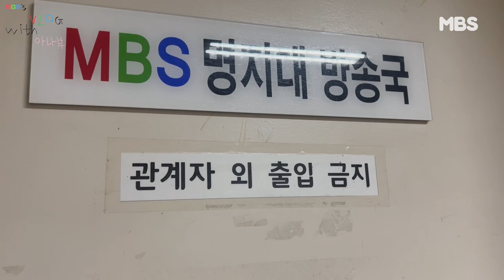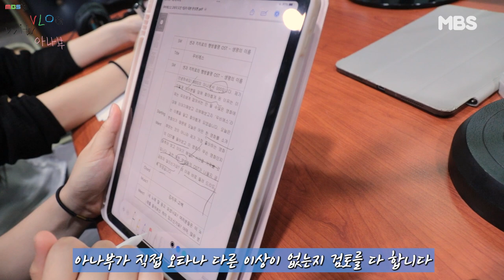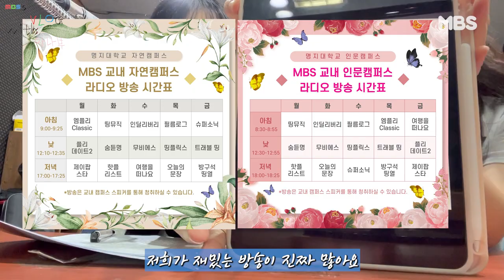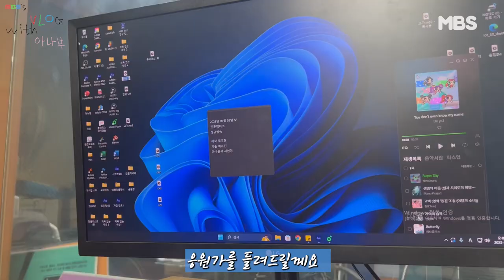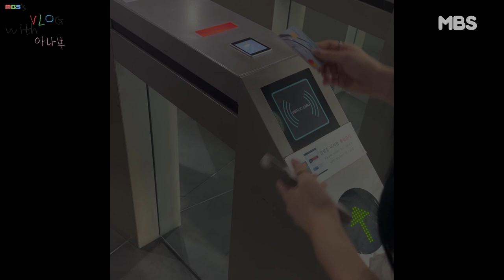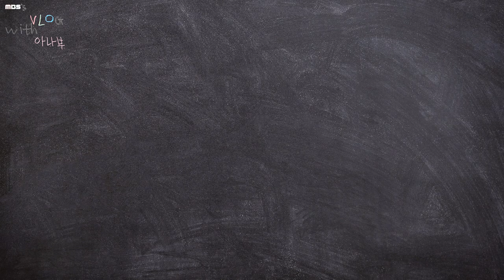MBS의 '얼굴' 아나부 부서 소개 영상 I MBS's VLOG 1화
제작 고태극
기술 김기남
출연 서현경, 강예은

명지대학교 방송국인 MBS에서 없어서는 안 될 4개의 부서 중 1화에서 소개드릴 부서는 MBS의 '얼굴'을 담당하고 있는 부서인 아나부입니다. MBS에서 아나부가 어떤 활동을 하고 수행을 하는지 브이로그 형식의 영상으로 부서 소개 영상을 제작하게 되었습니다.